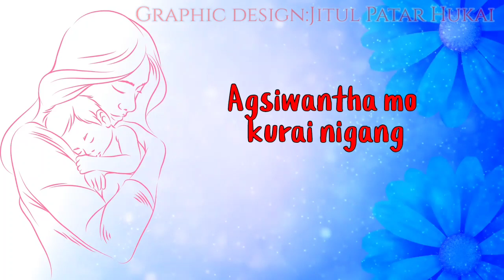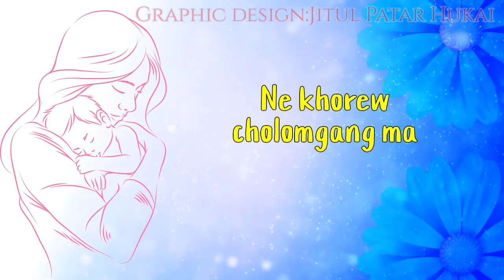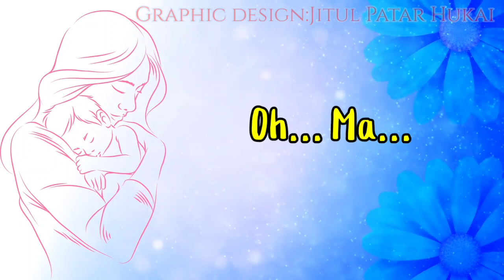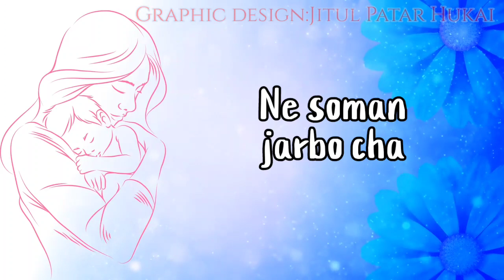Oh Ma ||Lalsing Madar ||Jiyaan Raj Hukai ||Tiwa song 2021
Singer
Lalsing Madar

   Lyrice /tune
Lalsing Madar

    Music
Dil Raj Deka

          Flute
Champak konwar

     Dhulki
Asish guhain

        Tobla
Mantu Konwar